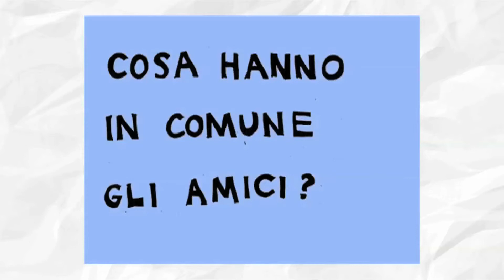Barbara Bonanni - LoveFriends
Cosa abbiamo in comune con i nostri amici? Lovefriends lo ha chiesto a Arianna Ciccone.

Segui tutti gli episodi di Love Friends ogni Martedì e Giovedì cliccando qui